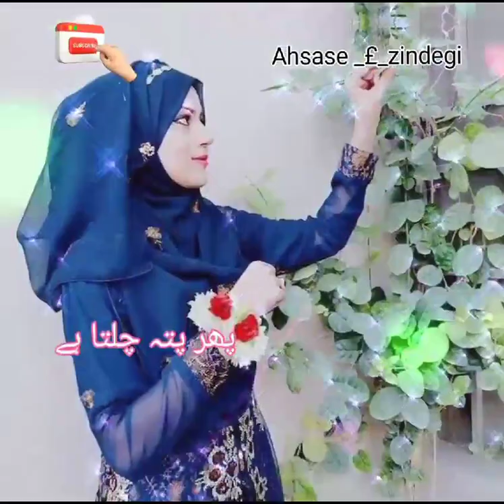2023 2024#shorts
Video from ❤️